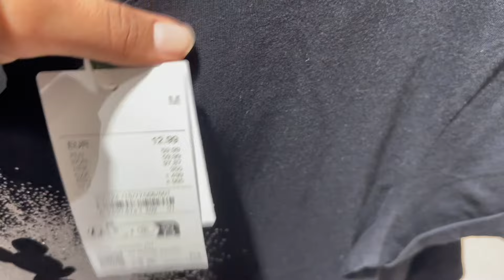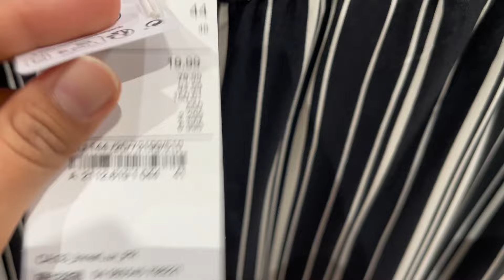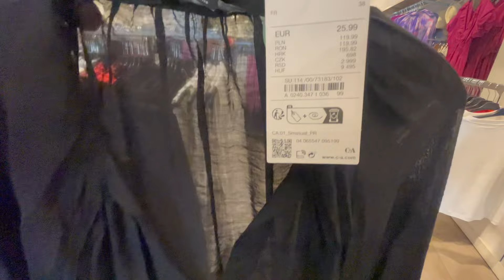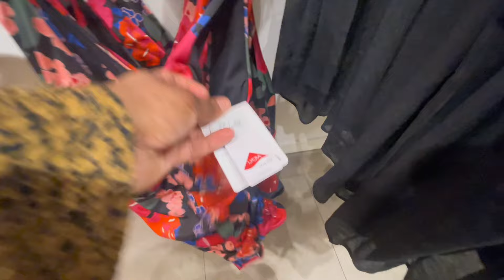C&A women’s new collection May 2024